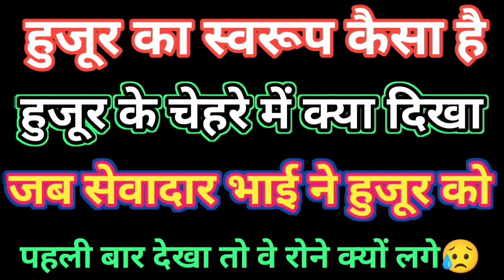हुजूर का स्वरूप कैसा है । Radha swami satsang Beas Latest News babaji Latest video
radha soami sakhiya । radha soami sawal jawab 2024 । radha soami satsang 2024 । dera beas latest news today । babaji today satsang ahmedabad